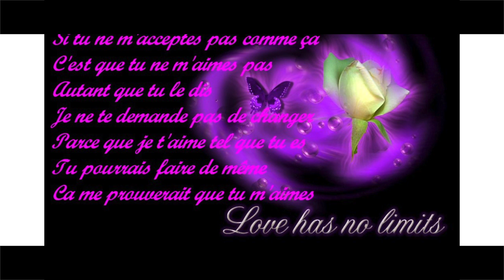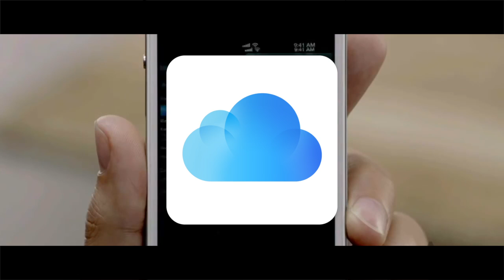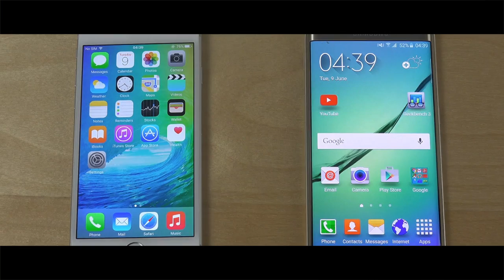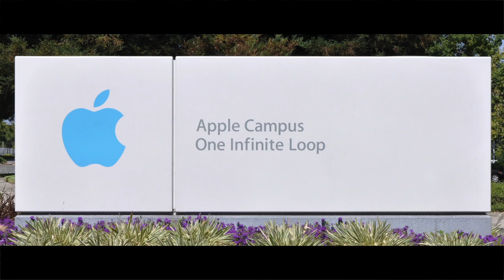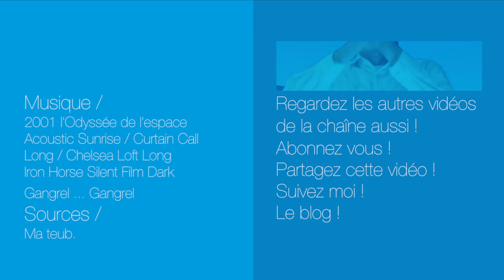3 RAISONS de ne PAS ACHETER l’IPHONE 6S ! - Désinformation Internétisé HS #2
Visiblement je vois que dans mon public il y a encore qui croient que ouais Apple c’est bien et tout et tout, eh bien vous donner UNE PUTAIN DE RAISON DE ACHETER UN TELEPHONE EN PARTICULIER A LA PLACE DE … CETTE PURGE QU’EST L’IPHONE 6S !

PS : Il y a aucun placement de produit.